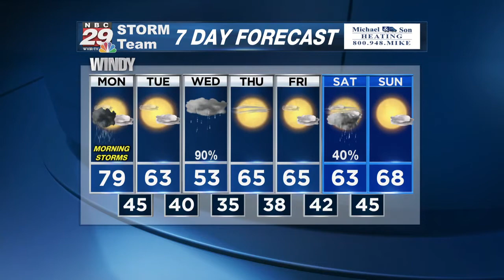Potential for a significant severe weather episode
Severe weather outbreak update